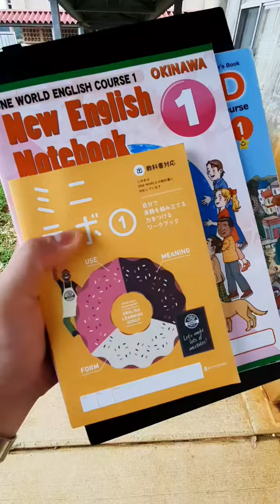Vlog No. 39 - A Chill Day at Work as an ALT under the JET Program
𝗦𝗧𝗔𝗥𝗧 𝗬𝗢𝗨𝗥 𝗝𝗘𝗧 𝗣𝗥𝗦𝗧𝗔𝗥𝗧 𝗬𝗢𝗨𝗥 𝗝𝗘𝗧 𝗣𝗥𝗢𝗚𝗥𝗔𝗠 𝗝𝗢𝗨𝗥𝗡𝗘𝗬 🇵🇭✈️🇯🇵
👉𝙅𝙀𝙏 𝙋𝙍𝙊𝙂𝙍𝘼𝙈 𝙀𝙓𝙋𝙇𝘼𝙄𝙉𝙀𝙍 𝙑𝙄𝘿𝙀𝙊𝙎👈
🇯🇵𝗕𝗮𝗸𝗶𝘁 𝗣𝗮𝗻𝗴𝗮𝗿𝗮𝗽 𝗻𝗴 𝗠𝗮𝗿𝗮𝗺𝗶 𝗻𝗮 𝗠𝗮𝗴𝗶𝗻𝗴 𝗧𝗲𝗮𝗰𝗵𝗲𝗿 𝘀𝗮 𝗝𝗮𝗽𝗮𝗻
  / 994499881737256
🇯🇵𝗝𝗘𝗧 𝗣𝗿𝗼𝗴𝗿𝗮𝗺 𝗔𝗟𝗧 𝗦𝗮𝗹𝗮𝗿𝘆, 𝗖𝗼𝗻𝘁𝗿𝗮𝗰𝘁 𝗮𝗻𝗱 𝗟𝗲𝗮𝘃𝗲𝘀
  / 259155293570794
🇯🇵𝗔𝗻𝘂-𝗮𝗻𝗼 𝗮𝗻𝗴 𝗾𝘂𝗮𝗹𝗶𝗳𝗶𝗰𝗮𝘁𝗶𝗼𝗻𝘀 𝗮𝗻𝗱 𝗿𝗲𝗾𝘂𝗶𝗿𝗲𝗺𝗲𝗻𝘁𝘀?
🇯🇵𝗔 𝗪𝗛𝗢𝗟𝗘 𝗗𝗔𝗬 𝗶𝗻 𝗺𝘆 𝗟𝗶𝗳𝗲 𝗮𝘀 𝗮𝗻 𝗔𝗟𝗧
   • VLOG No.7 - JET Programme: A DAY IN T...  ...
🇯🇵𝗝𝗘𝗧 𝗣𝗿𝗼𝗴𝗿𝗮𝗺 𝗜𝗻𝘁𝗲𝗿𝘃𝗶𝗲𝘄 𝗧𝗶𝗽𝘀
   • Vlog No. 5 - JET Programme: VIRTUAL I...  ...
🇯🇵𝗣𝗮𝗮𝗻𝗼 𝗔𝗸𝗼 𝗡𝗮𝗴𝘁𝘂𝘁𝘂𝗿𝗼 𝘀𝗮 𝗝𝘂𝗻𝗶𝗼𝗿 𝗛𝗶𝗴𝗵 𝗦𝗰𝗵𝗼𝗼𝗹
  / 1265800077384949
🇯🇵𝗣𝗮𝗮𝗻𝗼 𝗔𝗸𝗼 𝗡𝗮𝗴𝘁𝘂𝘁𝘂𝗿𝗼 𝘀𝗮 𝗖𝗿𝗮𝗺 𝗦𝗰𝗵𝗼𝗼𝗹
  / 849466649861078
🇯🇵𝗝𝗘𝗧 𝗣𝗿𝗼𝗴𝗿𝗮𝗺 𝗔𝗟𝗧 𝗔𝗽𝗮𝗿𝘁𝗺𝗲𝗻𝘁 𝗧𝗼𝘂𝗿
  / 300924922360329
🇯🇵𝗦𝗰𝗵𝗼𝗼𝗹 𝗕𝗿𝗲𝗮𝗸𝘀 𝗶𝗻 𝗝𝗮𝗽𝗮𝗻
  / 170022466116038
🇯🇵𝗣𝗮𝗮𝗻𝗼 𝗺𝗮𝗴-𝗮𝗽𝗽𝗹𝘆 𝘀𝗮 𝗝𝗘𝗧 𝗣𝗿𝗼𝗴𝗿𝗮𝗺?
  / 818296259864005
🇯🇵𝗠𝗴𝗮 𝗱𝗮𝗽𝗮𝘁 𝗴𝗮𝘄𝗶𝗻 𝗯𝗮𝗴𝗼 𝗺𝗮𝗴-𝗮𝗽𝗽𝗹𝘆 𝘀𝗮 𝗝𝗘𝗧 𝗣𝗿𝗼𝗴𝗿𝗮𝗺 (𝗽𝗮𝗿𝘁 1)
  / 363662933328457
🇯🇵𝗠𝗴𝗮 𝗱𝗮𝗽𝗮𝘁 𝗴𝗮𝘄𝗶𝗻 𝗯𝗮𝗴𝗼 𝗺𝗮𝗴-𝗮𝗽𝗽𝗹𝘆 𝘀𝗮 𝗝𝗘𝗧 𝗣𝗿𝗼𝗴𝗿𝗮𝗺 (𝗽𝗮𝗿𝘁 2)
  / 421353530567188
🇯🇵𝗠𝗴𝗮 𝗱𝗮𝗽𝗮𝘁 𝗴𝗮𝘄𝗶𝗻 𝗯𝗮𝗴𝗼 𝗺𝗮𝗴-𝗮𝗽𝗽𝗹𝘆 𝘀𝗮 𝗝𝗘𝗧 𝗣𝗿𝗼𝗴𝗿𝗮𝗺 (𝗽𝗮𝗿𝘁 3)
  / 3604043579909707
🇯🇵𝗘𝗱𝘂𝗰𝗮𝘁𝗶𝗼𝗻𝗮𝗹 𝗦𝘆𝘀𝘁𝗲𝗺 𝗶𝗻 𝗝𝗮𝗽𝗮𝗻
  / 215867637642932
🇯🇵𝗝𝗘𝗧 𝗣𝗿𝗼𝗴𝗿𝗮𝗺 𝗙𝗔𝗤𝘀 (𝗘𝗽𝗶𝘀𝗼𝗱𝗲𝘀 1-3)
🇯🇵𝗛𝗼𝘄 𝘁𝗼 𝘄𝗿𝗶𝘁𝗲 𝗮 𝗦𝗧𝗥𝗢𝗡𝗚 𝗦𝗢𝗣 (𝗦𝘁𝗮𝘁𝗲𝗺𝗲𝗻𝘁 𝗼𝗳 𝗣𝘂𝗿𝗽𝗼𝘀𝗲)
🇯🇵𝗛𝗼𝘄 𝘁𝗼 𝗴𝗲𝘁 𝗮 𝗟𝗲𝘁𝘁𝗲𝗿 𝗼𝗳 𝗥𝗲𝗰𝗼𝗺𝗺𝗲𝗻𝗱𝗮𝘁𝗶𝗼𝗻
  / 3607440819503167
🇯🇵𝗣𝗿𝗮𝗰𝘁𝗶𝗰𝗮𝗹 𝗧𝗶𝗽𝘀 𝗙𝗼𝗿 𝗬𝗼𝘂𝗿 𝗝𝗘𝗧 𝗣𝗿𝗼𝗴𝗿𝗮𝗺 𝗧𝗲𝗮𝗰𝗵𝗶𝗻𝗴 𝗗𝗲𝗺𝗼
🇯🇵𝗧𝗵𝗶𝗻𝗴𝘀 𝗬𝗼𝘂 𝗖𝗮𝗻 𝗗𝗼 𝗡𝗼𝘄 𝗧𝗼 𝗣𝗿𝗲𝗽𝗮𝗿𝗲 𝗙𝗼𝗿 𝗧𝗵𝗲 𝗡𝗲𝘅𝘁 𝗔𝗽𝗽𝗹𝗶𝗰𝗮𝘁𝗶𝗼𝗻 𝗖𝘆𝗰𝗹𝗲
🇯🇵𝗪𝗵𝗲𝗿𝗲 𝗜 𝘁𝗼𝗼𝗸 𝗺𝘆 𝗧𝗘𝗦𝗢𝗟 𝘁𝗿𝗮𝗶𝗻𝗶𝗻𝗴 𝗰𝗼𝘂𝗿𝘀𝗲 (𝗛𝗶𝗴𝗵𝗹𝘆 𝗥𝗲𝗰𝗼𝗺𝗺𝗲𝗻𝗱𝗲𝗱)
  / tvecoaching
🙏𝘽𝙞𝙨𝙞𝙩𝙖𝙝𝙞𝙣 𝙖𝙣𝙜 𝙀𝙢𝙗𝙖𝙨𝙨𝙮 𝙤𝙛 𝙅𝙖𝙥𝙖𝙣 𝙞𝙣 𝙩𝙝𝙚 𝙋𝙝𝙞𝙡𝙞𝙥𝙥𝙞𝙣𝙚𝙨 𝙒𝙀𝘽𝙎𝙄𝙏𝙀 𝙥𝙖𝙧𝙖 𝙨𝙖 𝙢𝙖𝙧𝙖𝙢𝙞𝙣𝙜 𝙥𝙖𝙣𝙜 𝙞𝙢𝙥𝙤𝙧𝙢𝙖𝙨𝙮𝙤𝙣.
🙏𝙁𝙤𝙡𝙡𝙤𝙬 𝙩𝙝𝙚 𝙀𝙢𝙗𝙖𝙨𝙨𝙮 𝙤𝙛 𝙅𝙖𝙥𝙖𝙣 𝙞𝙣 𝙩𝙝𝙚 𝙋𝙝𝙞𝙡𝙞𝙥𝙥𝙞𝙣𝙚𝙨 𝙁𝘽 𝙥𝙖𝙜𝙚 𝙛𝙤𝙧 𝙖𝙣𝙣𝙤𝙪𝙣𝙘𝙚𝙢𝙚𝙣𝙩𝙨 𝙖𝙣𝙙 𝙪𝙥𝙙𝙖𝙩𝙚𝙨.
𝐀𝐋𝐋 𝐓𝐇𝐄 𝐁𝐄𝐒𝐓, 𝐉𝐄𝐓 𝐀𝐒𝐏𝐈𝐑𝐀𝐍𝐓𝐒! 🙏😇

Carl Benson Vlogs